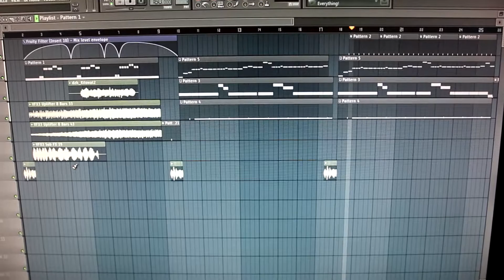killowat и федуро!